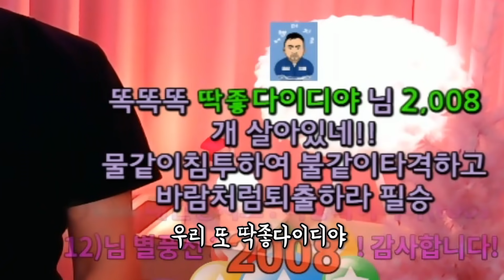그녀의 냄새는...?